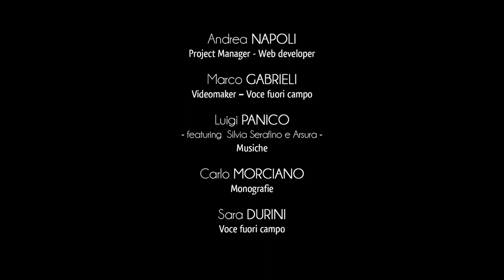Ciudad de Santa Cesarea Terme - Villas y Palacios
Hacia la segunda mitad del siglo XIX, muchas familias pertenecientes a la aristocracia del Salento comenzaron a construir sus villas en Santa Cesarea Terme para hacer que sus estancias de verano fueran más cómodas.
Entre todas brilla por sus formas eclécticas la espectacular Villa Sticchi, diseñada por el ingeniero Pasquale Ruggieri en 1895 por voluntad de Giovanni Pasca.